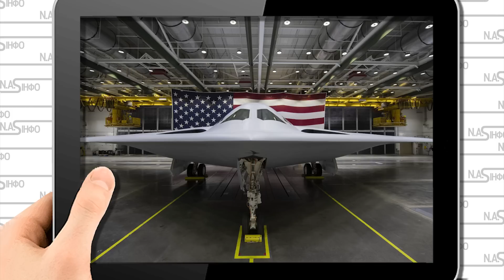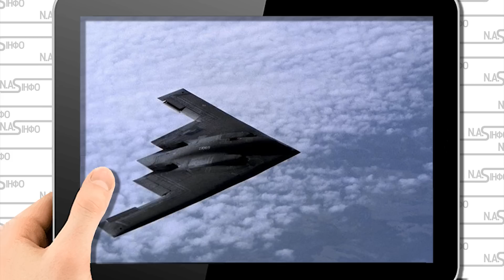Потужна зброя! Американський бомбардувальник - відтепер зміниться все. США поставили пат.